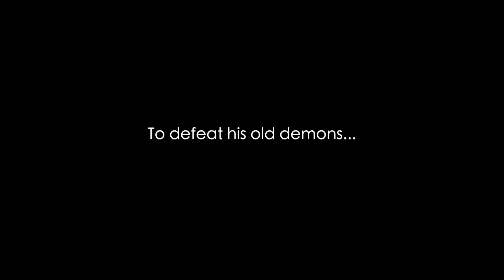Top 10 Best Upcoming Nintendo Switch Games Of APRIL | 2022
▬▬▬▬▬▬▬▬▬▬▬ஜ۩۞۩ஜ▬▬▬▬▬▬▬▬▬▬▬
 ▓▓▓▓▓▒▒▒░░░ PLEASE READ THIS ░░░▒▒▒▓▓▓▓▓
▬▬▬▬▬▬▬▬▬▬▬ஜ۩۞۩ஜ▬▬▬▬▬▬▬▬▬▬▬
                       NAME                                                  RELEASE                                 PLATFORMS
10: NINTENDO SWITCH SPORTS                        APR,29,2022                             NINTENDO SWITCH
9: ZOMBIE ARMY 4 DEAD WAR                           APR,26,2022                             NINTENDO SWITCH
8: THE HOUSE OF THE DEAD REMAKE              APR,7,2022                              NINTENDO SWITCH
7: TASOMACHI BEHIND THE TWILIGHT          APR,28,2022                              NINTENDO SWITCH
6: STAR WARS THE FORCE INLEASHED          APR,20,2022                              NINTENDO SWITCH
5: 13 SENTINELS AEGIS RIMM                          APR,12,2022                              NINTENDO SWITCH
4: NEPTUNIA X SENRAN KAGURA NINJA WAR   APR 19,2022                        NINTENDO SWITCH
3: TORMENTED SOULS                                        APR,14,2022                             NINTENDO SWITCH
2: THE SERPENT ROGUE                                      APR,26,2022                             NINTENDO SWITCH
1: GANRYU 2 HAKUNA KOJIRO                          APR,22,2022                             NINTENDO SWITCH